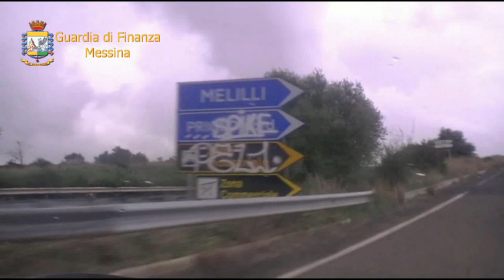Truffatori nullatenenti, la Finanza trova beni per 1,7 milioni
I finanzieri del Nucleo di Polizia Tributaria di Messina, coadiuvati dai colleghi di Siracusa e di Catania, hanno eseguito un ingente sequestro di beni nei confronti di due soggetti attivi nel settore delle estorsioni.